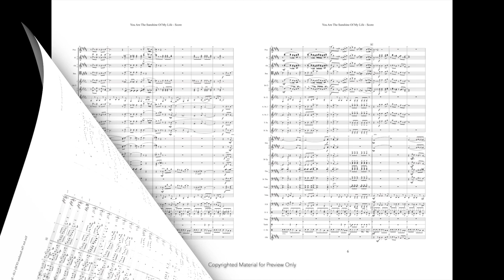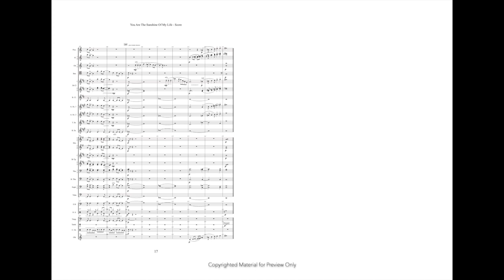You Are The Sunshine Of My Life / Arr. for Concert Band (Original Key)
to purchase PDF Score & Parts